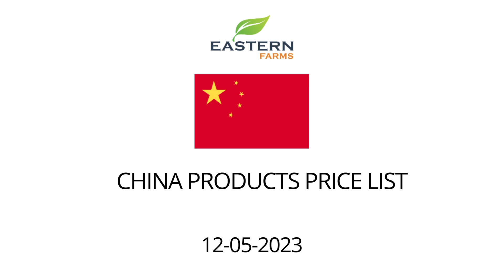CHINA | AL AWEER MARKET DUBAI WHOLESALE PRICE 12-05-2023 | FRUITS & VEGETABLES